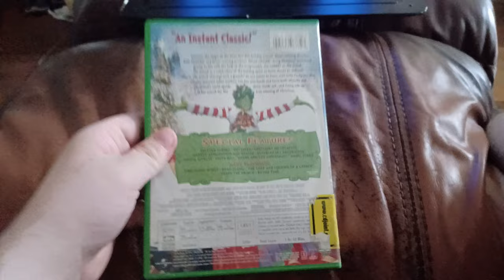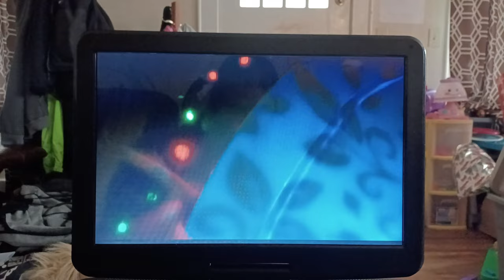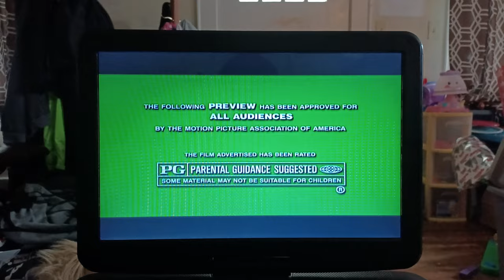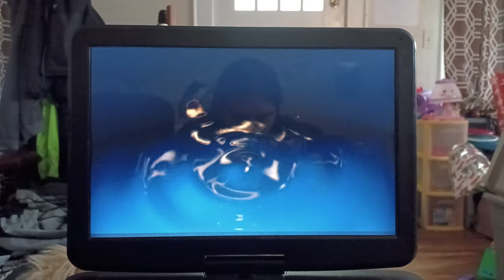Opening To Dr. Seuss How The Grinch Stole Christmas 2001 DVD (Widescreen Version) (DTS Option)